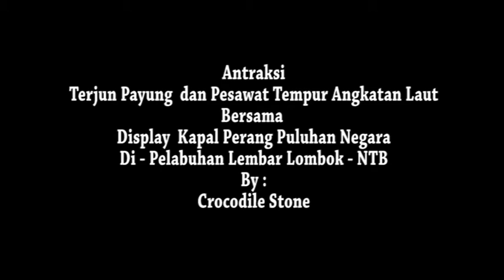MNEK 2018, Atraksi Terjun Payung Dan Pesawat Tempur AL Bersama Puluhan Kapal Perang